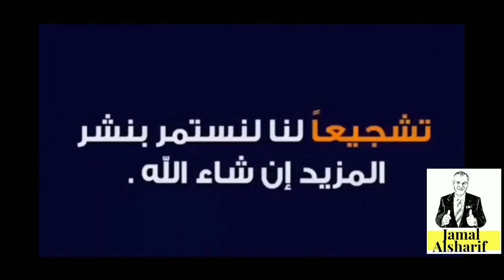فتح 3 صناديق من امازون مع ادم